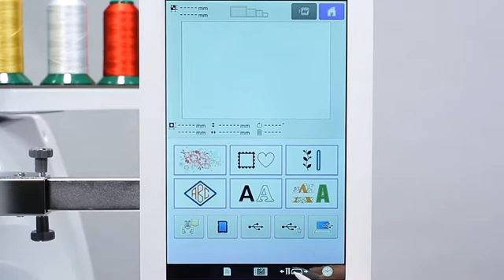[BrotherSupportSewing] Oiling the machine / ミシンに注油をする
ブラザー 職業用刺しゅうミシン

Video instructions for "Oiling the machine".
ミシンに注油をする方法についての使い方説明動画です。

[Related Models]
Product Code: 884-T20
Model: PR670E, PR670EC

[Related FAQ]
faqh00100624_003

PRT20 シリーズ
PR670E

ブラザーソリューションセンターでは、製品に関するサポート情報を掲載しております。

［関連FAQ］
faqh00100625_001